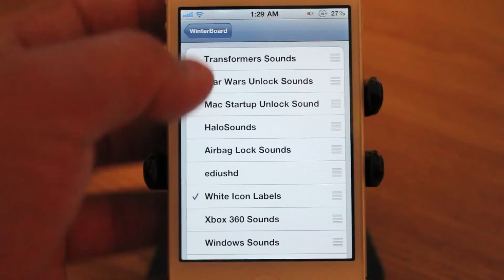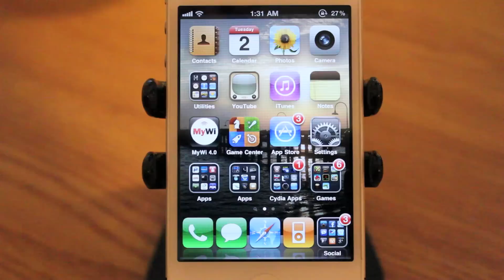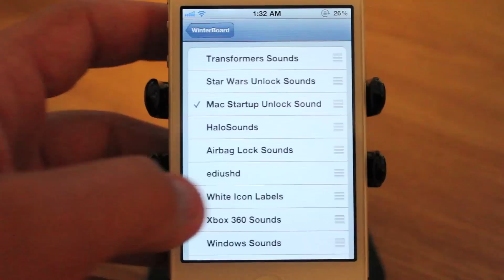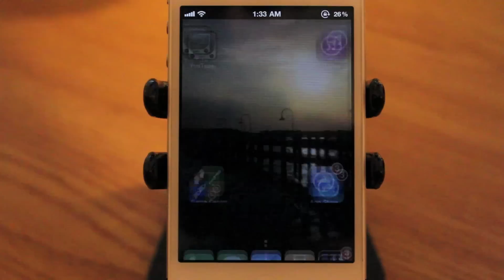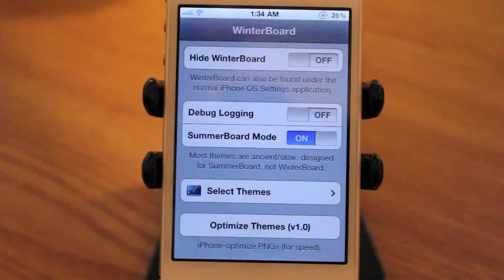Favorite Lock & Unlock Sounds - Jailbreak Tuesday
This week Matt shows off his favorite Lock & Unlock sounds in winterboard. All these sounds are free and can be installed by simply searching the sounds in Cydia and enabling them in winterboard.

1.Transformers Sounds
2.Mac Startup Unlock Sounds
3.HaloSounds
4.Airbag Lock Sounds
5.MarioBrOS Sounds  (My absolute favorite)